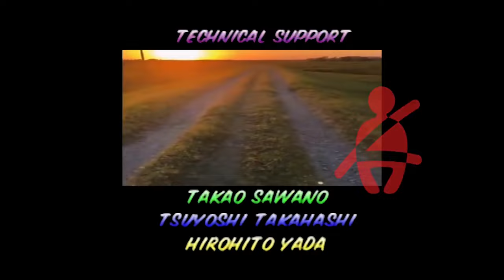The Mario Kart 64 OST got me like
2 more

00:00 - intro

00:09 - Main Theme
7tv
AlienPls

00:51 - Select Screen

01:05 - Start Grid

01:11 - 3 Raceways & Wario Stadium
Gran Turismo 5 gameplay (OBS)

01:42 - Moo Moo Farm & Yoshi Valley
googled:
troll face

02:00 - Choco Mountain
googled:
TF2

02:25 - Koopa Troopa Beach
googled:
windows 10 wallpaper
duck jam
bird pls

02:52 - Banshee Boardwalk
googled:
skeleton meme
sandpaper
match & matchstick
spark png
fire png
skeleton fan spin

03:06 - Frappe Snowland & Sherbet Land
peepoSnowman
peepoSnow
pepeJAM

03:29 - Bowser's Castle
googled:
hell gif

03:53 - Kalimari Desert
googled:
train gif

04:12 - Toad's Turnpike
googled:
night drive
midnight club

04:47 - DK's Jungle Parkway
googled:
wind chimes

04:55 - Rainbow Road
googled:
warp star
driving in space
space

06:04 - 1st Place

06:10 - 2nd to 4th Place

06:16 - Winning Results
Bluey Season 2 Episode 9 Bingo
Bluey Season 1 Episode 1 The Magic Xylophone

06:57 - Winning Results (with secret)

07:13 - 5th to 8th Place
googled:
guy rises from coffin (reversed in editing)

07:18 - Losing Results
Rango walking at night

07:36 - Battle Arenas
Spongebob & Patrick fighting

08:07 - VS & Battle Results
googled:
game show gifs

08:25 - No Trophy Finish

08:32 - Starman
googled:
aol dance
pepeDS
star spinning

08:44 - Trophy Presentations
podium meme

09:09 - No Trophy for You!

09:23 - Victory Lap (Staff Roll)